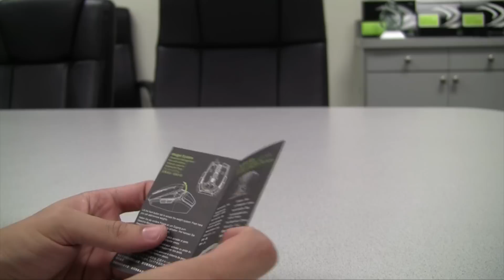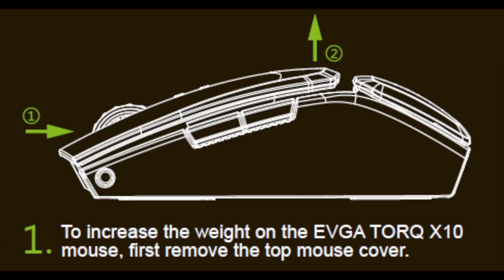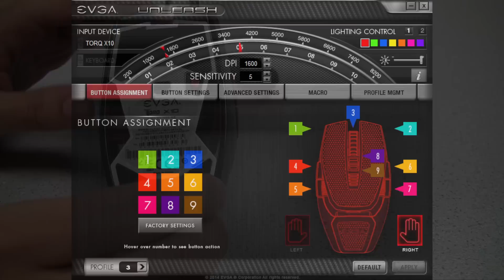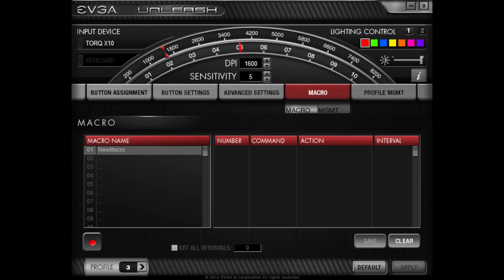EVGA TORQ X10 Gaming Mouse Overview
A look at the EVGA TORQ X10 Gaming Mouse.